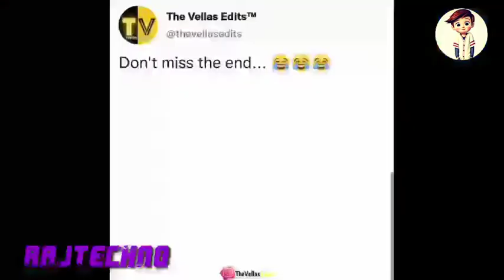Don't Miss The End...🤣🤣 Uncle Ji Masti Nahi 🤣 Wah Kya Madad Hai 🤣🙂 Trending Mems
This Video contains Copyrighted material all credits and revenue generated from the video will be given to the respected owners of the video.

If the video owner wants to delete this video plzz don't give a strike just email on the given email.